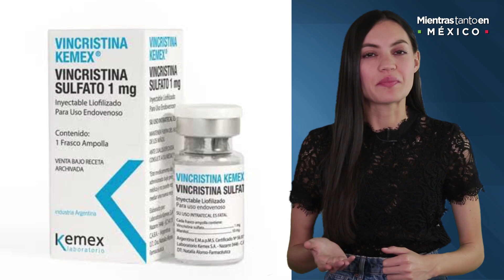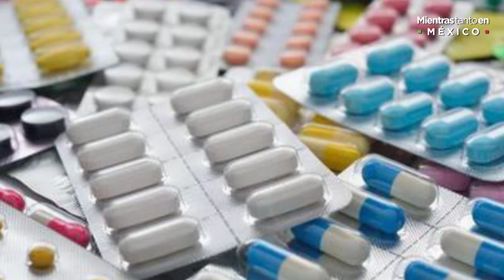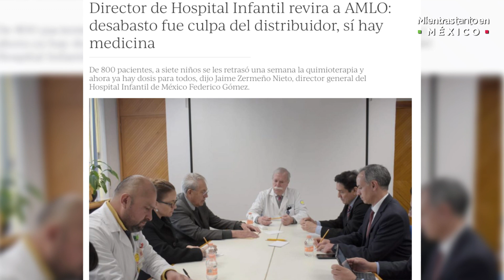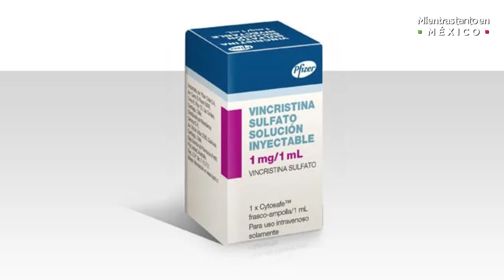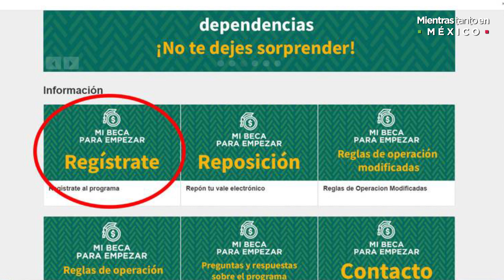Por qué hay desabasto de medicamentos contra el cáncer | Mientras Tanto en México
Esta semana te contamos cinco claves para entender el desabasto de medicamentos contra el cáncer, te platicamos qué llevó a los niños a armarse en Guerrero y te explicamos cómo tramitar "Mi beca para empezar".